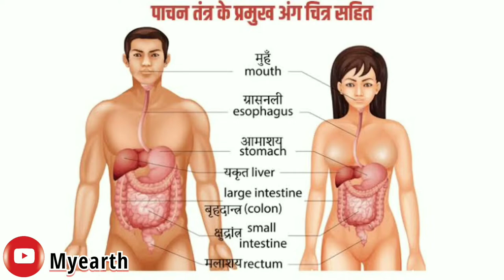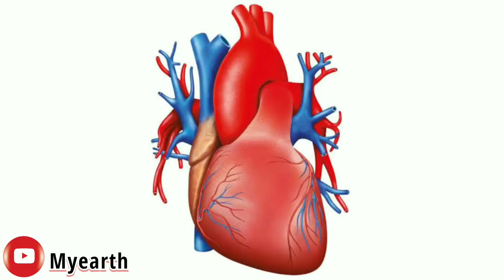1000 Amezing Facts Series ||Episode - 4 || Amazing Facts About Life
स्वागत है, आपका मेरी 1000 अमेजिंग फैक्ट्स सीरीज  मैं  आशा  हैं, की आपको अच्छी लगेगी ?
Welcome to my 1000 Amazing Facts Series Hope you enjoy it?
Amezing Facts About Life.
जीवन के बारे में आश्चर्यजनक तथ्य।
1000 Amezing Facts Series
Episode - 4

MYEARTH
Delhi (India)